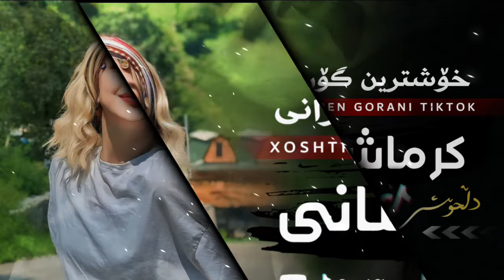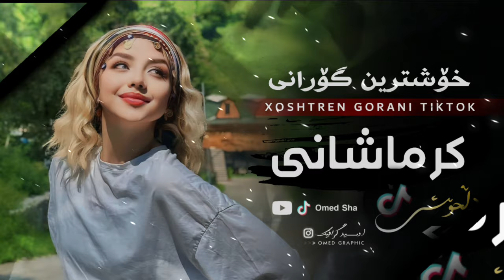خۆشترین گۆرانی کرماشانی تیک تۆک ئەوەی هەموان بەدوای دەگەران Xoshtren Gorani Krmashani Tiktok New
🎬🔹M N    L A   S O C I A L   M E D I A 🔹🎬

زیبارو
امید رحمتی
امید رحمتی زیبار
زیبارو ای زیبارو

نیما مظفری
نیما مظفری باوروە
خۆشترین گۆرانی کرماشانی 2023
دڵم زستانی ساردە

Nima Mozafari
Nima Mozafari Bavrawa
Xoshtren Gorani Krmashani 2023
Gorani Tiktok Dlm Zstani Sarda